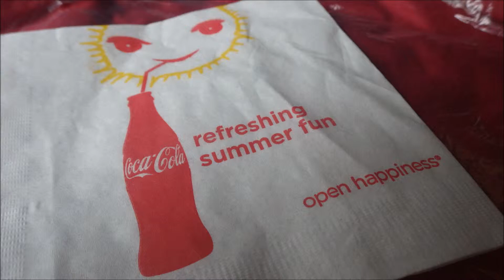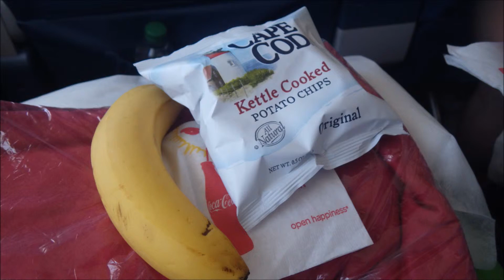Florida Day10 วันสุดท้าย บินกลับบ้าน Delaware เที่ยวอเมริกา😁ป้าโอ้ท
10 กรกฎาคม 2557  ได้เวลากลับบ้านแล้ว เที่ยวกันใหม่พักร้อนหน้านะคะ